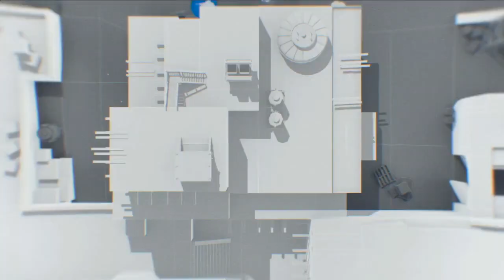Natus Vincere vs. Team EnVyUs [Train] Mapa 1 - Semana 4 - ESL Pro League Season 6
¡Bienvenido a la ESL Pro League Season 6!
Catorce equipos de Europa y catorce de NA comenzarán su viaje a la final de la temporada, ¡y la batalla por el premio de 1,000,000$!